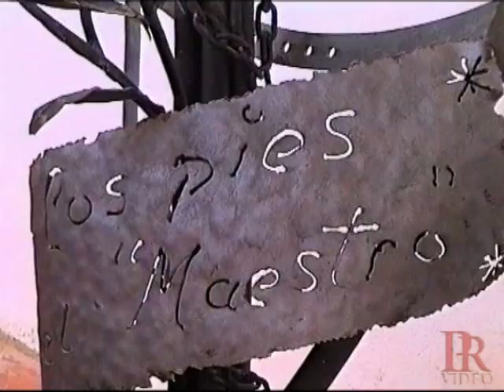ROMERÍA DE SAN ISIDRO 2005 CHURRIANA Nº 4